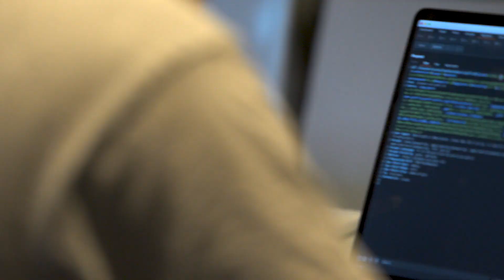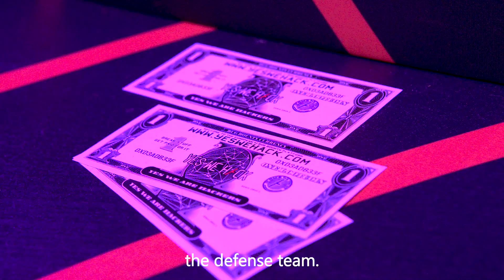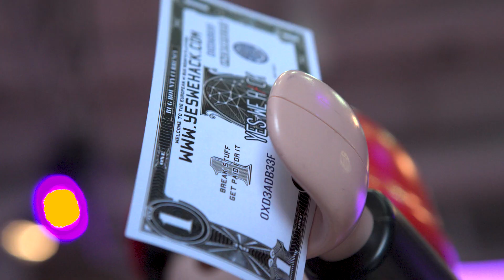Live Bug Bounty event with Swiss Post - leHack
YesWeHack organised a 24-hour Live Bug Bounty with its partner Swiss Post during leHack, the leading hacking event in France!
About a hundred researchers participated in this live hacking.

If you want to know more about crowdsourced security at SwissPost, check out this webinar